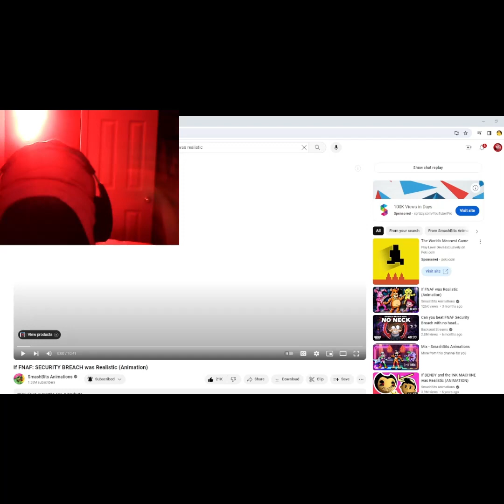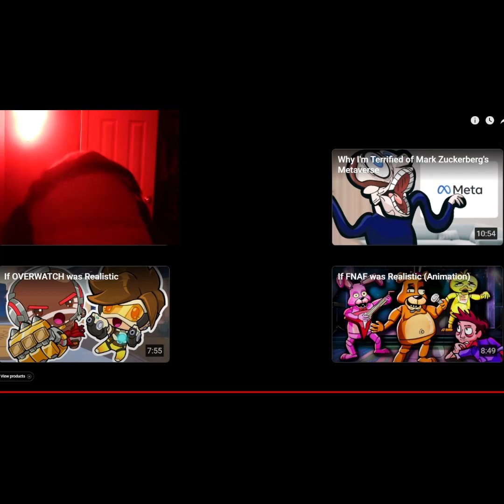If FNAF: Security Breach Was Realistic (REACTION) (WARNING: EDITING ISSUES)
🌟 Step into the whimsical world of DemonPriestessLoona, where laughter knows no bounds, and gaming adventures are bound to be unforgettable! 🙈💻

🚀 Join the community of understanding fans who appreciate the charm of imperfections, making each video a unique and authentic experience. Witness Loona's resilience as she powers through laggy moments, turning them into opportunities for even more laughs and unexpected twists.

😂 Brace yourself for hilarious edits that showcase Loona's creativity and humor, despite the technical challenges. It's a journey where imperfections add a touch of charm and authenticity, making every gaming session an adventure in its own right.

After all, it's not just about gaming; it's about the shared laughter and the genuine connection that makes DemonPriestessLoona's channel truly magical.

Important Note:

🚨 ATTENTION VIEWERS 🚨

I sincerely apologize for any inconvenience caused, but please be aware that this video may experience some lag and other editing issues. Unfortunately, my current PC setup is not ideal for smooth video editing, and I'm working with what I have. I appreciate your understanding and patience.

Feel free to modify it according to your style and preferences.